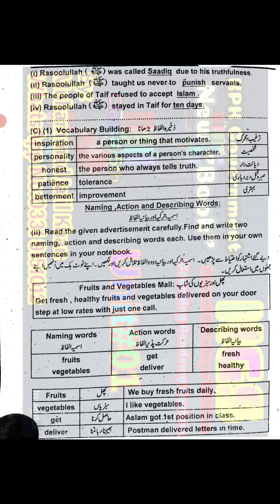September,2023 Muhammad Jalil Khan #03319151012